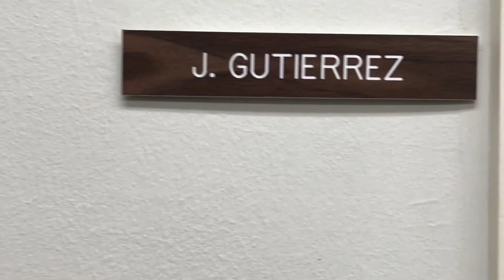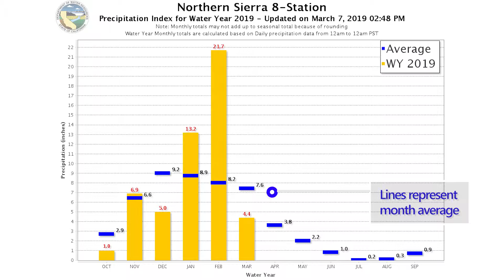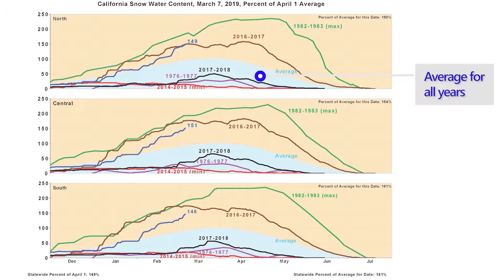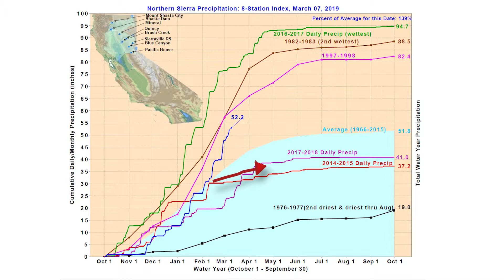Let's Talk About Our Water Supply | March 2019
Let's Talk About Our Water Supply feat. Jose Gutierrez, Chief Operating Officer at Westlands Water District

Since last month when we spoke with Gutierrez, we've gained 21 inches of precipitation and are well above-average at this time. Snow level and snow water content are at above-average levels as well. So, what does this mean for our water allocation?

Recording date for this video was 3.6.19